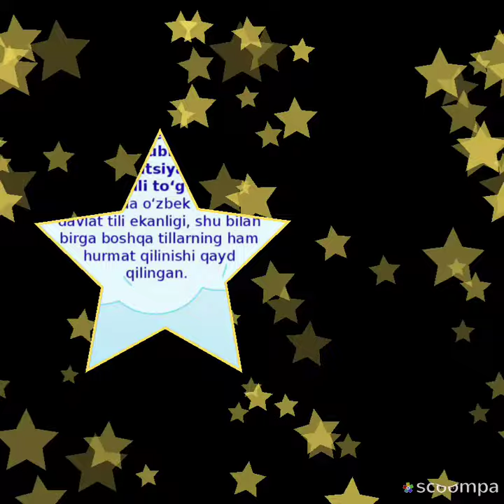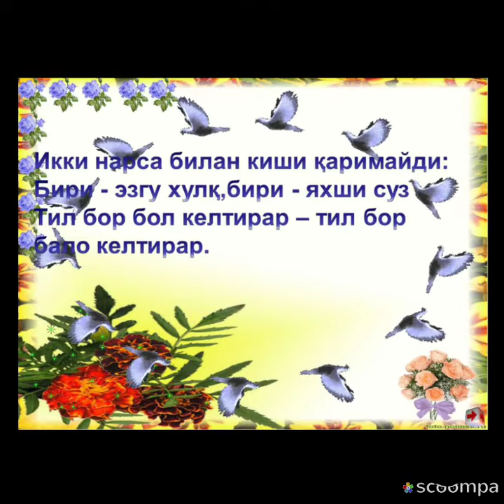buxdu_besh_tashabbus Jahon_minbaridan_yangragan_tilim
Farmonova Shahrinoz
Buxoro davlat universiteti Maktabgacha va boshlang'ich ta'lim fakulteti 14-3 BTU-18 guruh talabasi